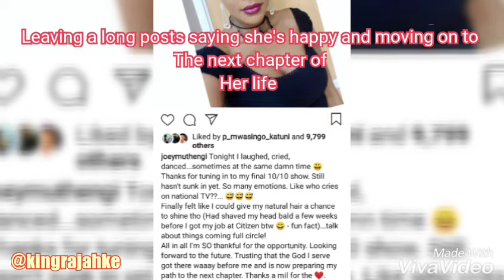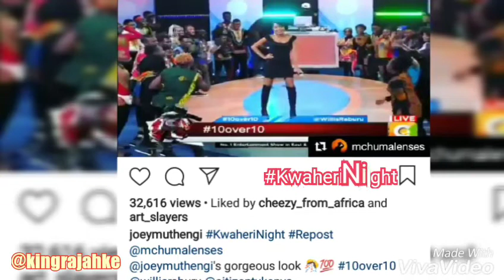TV STAR JOEY MUTHENGI QUITS 10/10